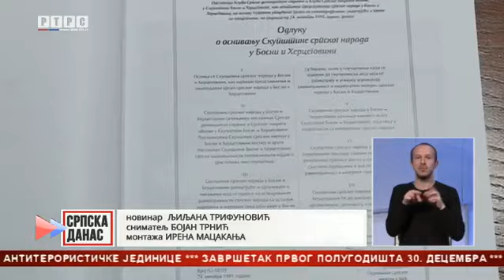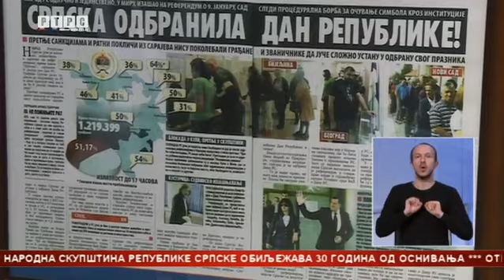Okrugli sto povodom 30 godina postojanja Parlamenta